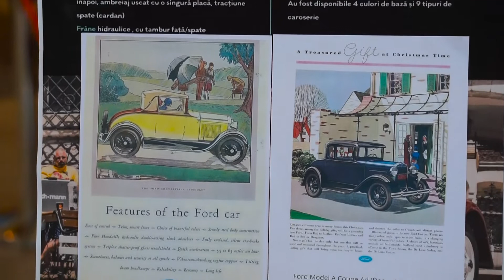Ford Model A Deluxe Coupe From 1930 - Vintage Car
Ford Model A Deluxe Coupe din anul 1930 - Masina de epoca.